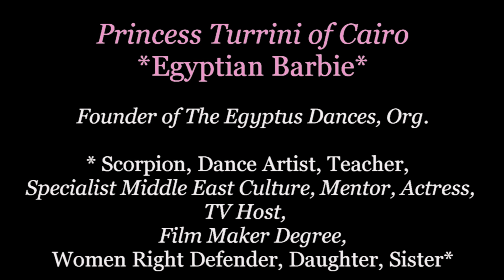Princess Turrini of Cairo